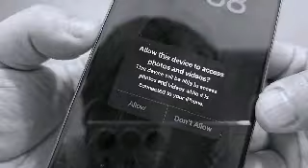When iPhone 15 Pro stuck, even can't turn off or restart! (2024)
I have no idea why, maybe must wait for battery run out, and turn off?